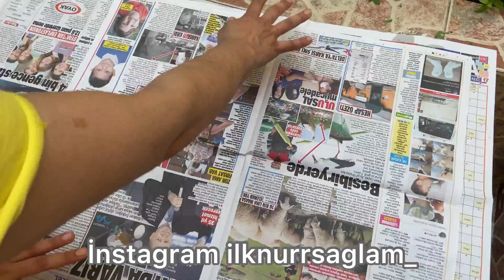Probiyotik Tarhana/Işıl İşlem Görmeden çiğden Fermente Tarhana Yapımı💯Sinbiyotik Tarhana Tarifi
Selamlar değerli izleyenlerim. Uzun ama detaylı bir şekilde çiğden fermente(sinbiyotik)tarhana nasıl yapılır bu tarifi paylaştım sizlerle. Bu tarifte malzemeler asla Işıl işleme maruz kalmadı tamamen çiğden be doğal bir şekilde fermente oldu ve iki saat güneşte suyu çekildi böylelikle hem fazla suyu kayboldu hem güneşten de vitaminini almış oldu. Umarım sıkılmadan izler ve tarifimi beğenirsiniz.

MALZEMELER

1 su bardağı nohut
1 su bardağı buğday
1 kilo soğan
1 baş sarımsak
1 kilo domates
1 kilo kapya
1 kilo yeşil biber
500 gram acı biber
1 bağ tarhana otu
1 demet maydanoz
1 Demet dereotu
1 Demet nane
6,7 dal Reyhan
6,7 dal fesleğen
1 kilo süzme yoğurt
1 kilo süt kaymağı
5 kilo un
3 kepçe Kaya tuzu
2 yemek kaşığı biber salçası
2 yemek kaşığı domates salçası

5 kilo unun haricinde her gün bir bardak kadar un döktüm tarhanamın üzerine. Toplamda 6,5 kilo kadar un kullanmış oldum.

12 gün fermente edip 13. Gün kurutmaya başladım.